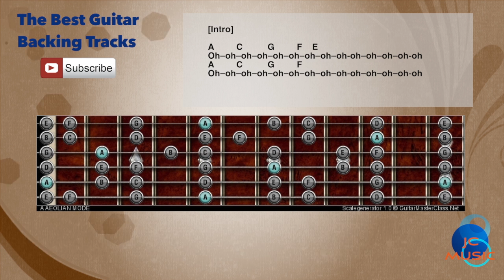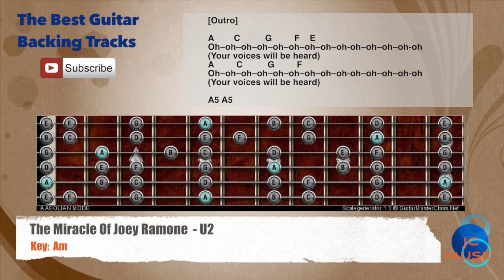🎸 The Miracle (Of Joey Ramone) - U2 Guitar Backing Track with scale, chords and lyrics